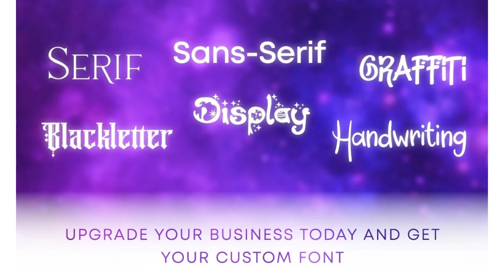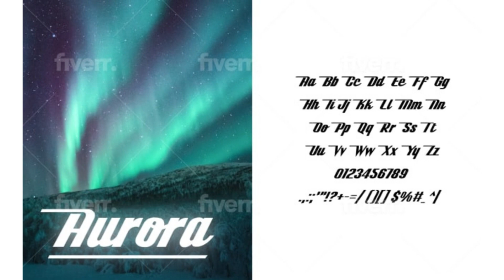I will make a custom font for you to use it in your projects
Track and celebrate your own success today for free with